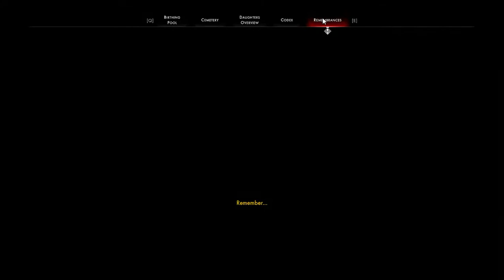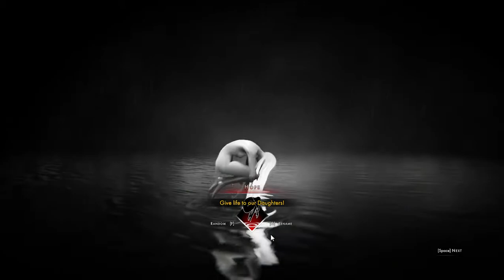Upon Further Recollection; Let's Play Othercide; part 6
In Othercide the daughters of an otherworldly mother struggle to fend off the depradations of twisted monsters sent by a plagued child. The plague grows, it threatens to destroy their reality but there is yet a chance. In her sacrifice, the mother grants her memories, her skills, to the daughters in the hope that they shall overcome suffering itself!

This game has echoes of xcom, darkest dungeon, and Ravenloft, of all things. I'm looking forwards to diving in and having some fun with you guys.